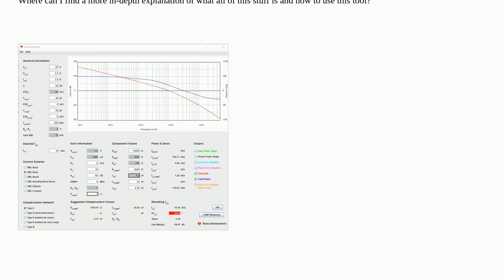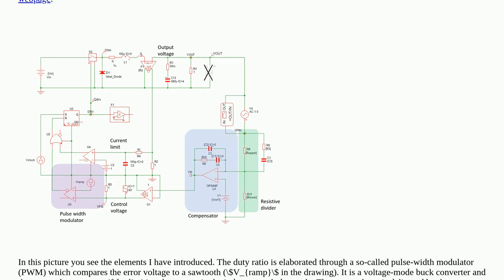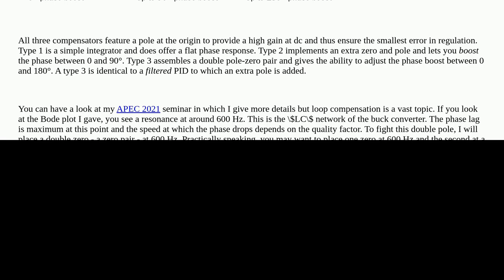What is the Texas Instruments Loop Calculator?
A special thanks goes out to the community

  switch-mode-power-supply power-electronics voltage-regulator power-supply power